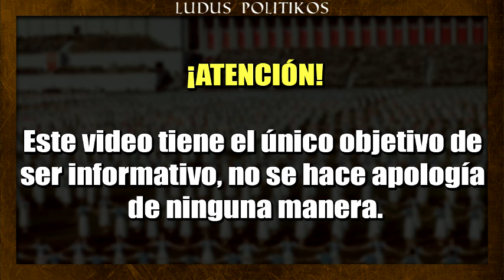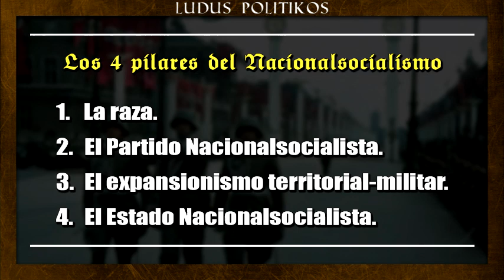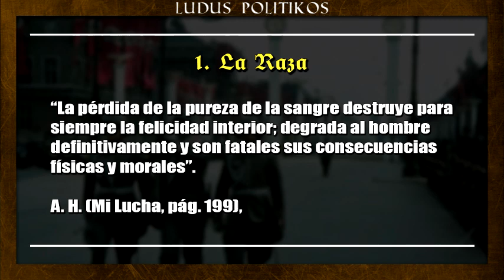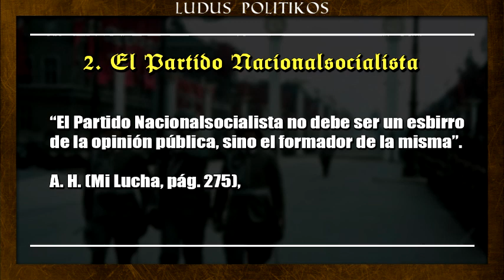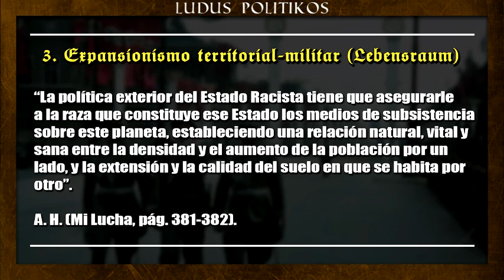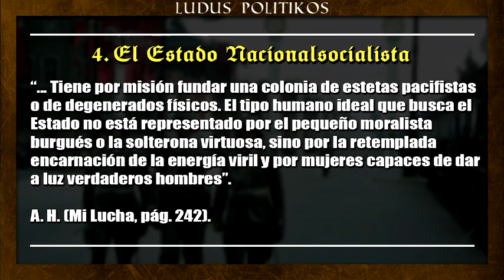NACIONALSOCIALISMO: Bases ideológicas | Ludus Politikos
El nacionalsocialismo, una ideología tan polémica, única, prohibida y muchas veces caricaturizada. Todos los bandos políticos la rechazan y todos quieren atribuírsela al contrario.

¿Qué es? ¿Es de derecha o izquierda? Esta y otras preguntas se responderán en este vídeo.